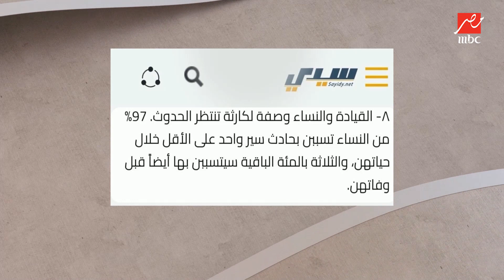لا تمشي ورا أتوبيس هيئة ولا ست سايقة.. مثل شعبي من الشيف حسن بيهد نظرية لميس